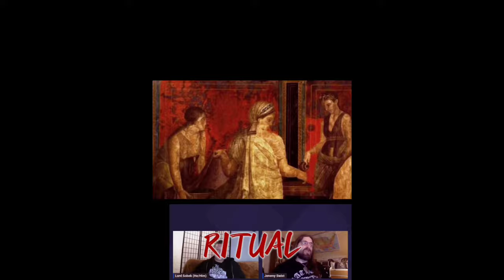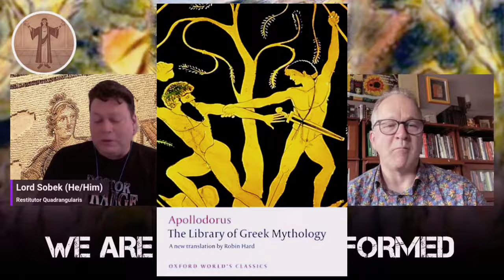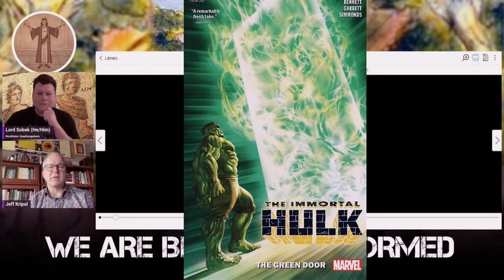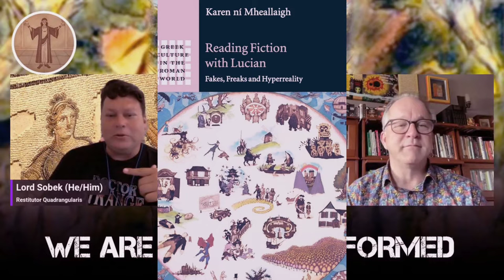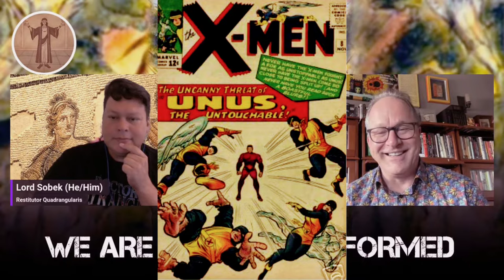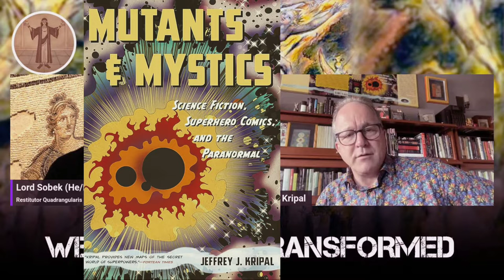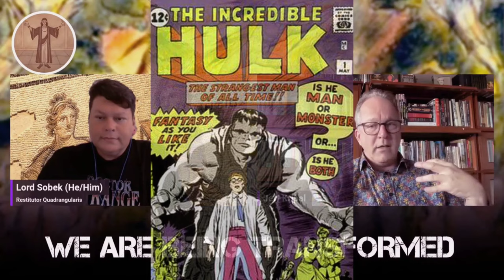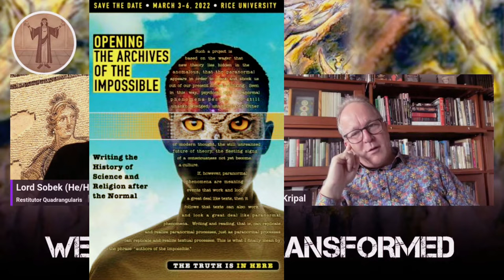"Mutants & Mystics": Superhumanities & the Weird with Professor Jeff Kripal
NOTE: A portion of the production costs for this video were donated in the guest's honor to the @aspca American Society for the Prevention of Cruelty to Animals® (ASPCA®)

The ASPCA’s mission, as stated by founder Henry Bergh in 1866, is “to provide effective means for the prevention of cruelty to animals throughout the United States.”

Basic Texts for Study:

THE Uncanny X-Men: Omnibus vol. 1 by John Byrne, Chris Claremont, Bill Mantlo, & Len Wein

Doctor Strange: Marvel Masterworks vol. 1 by Steve Ditko & Stan Lee

Immortal Hulk vol. 1: OR IS HE BOTH? By Al Ewing & Joe Bennett

Burning Chrome by William Gibson

Mutants and Mystics: Science Fiction, Superhero Comics, and the Paranormal by Jeffery J Kripal

Posthuman Transformation in Ancient Mediterranean Thought by M David Litwa

All-Star Superman by Grant Morrison & Frank Quitely

Supergods: What Masked Vigilantes, Miraculous Mutants, and a Sun God from Smallville Can Teach Us About Being Human by Grant Morrison

WABT is produced by Jason A  @SobekLOTFC
Tip Jar: